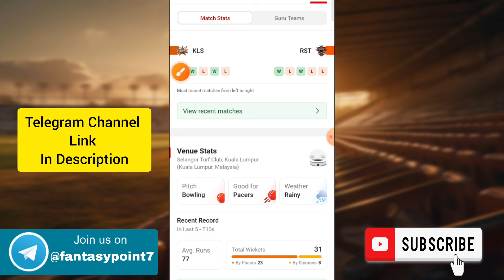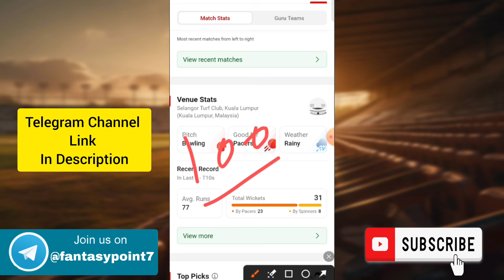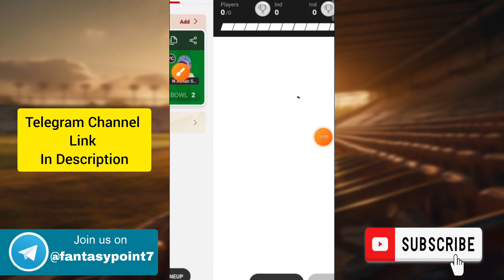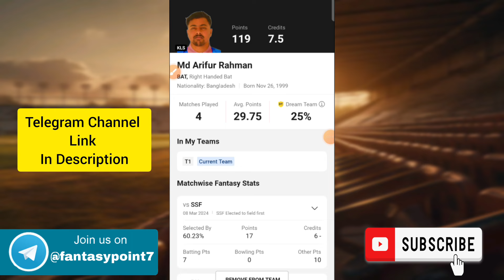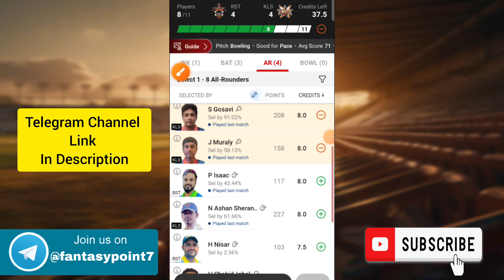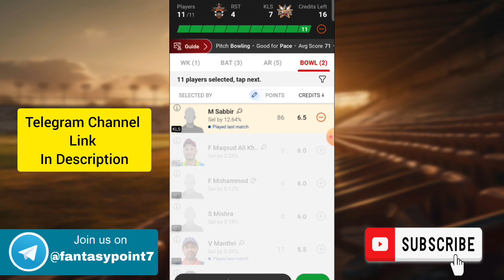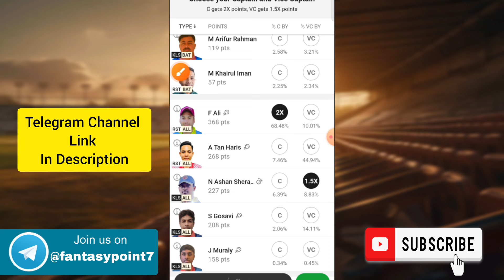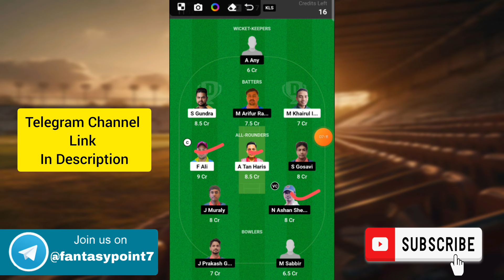RST vs KLS Dream11 Prediction | RST vs KLS Dream11 Grand Rumble T10 | RST vs KLS Today Match Team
RST vs KLS TODAY Grand Rumble T10 DREAM11 PREDICTION
RST vs KLS DREAM11 PREDICTION Grand Rumble T10 DREAM11 PREDICTION